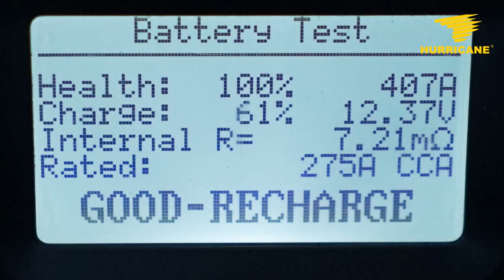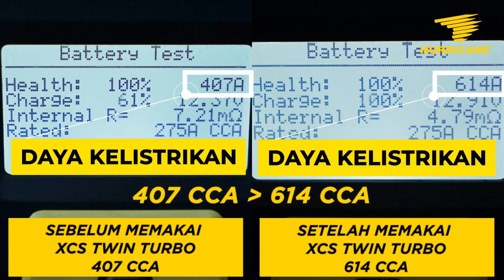New Nissan Grand Livina langsung pasang XCS Twinturbo ⭐⭐⭐